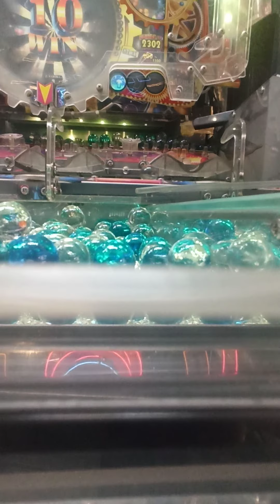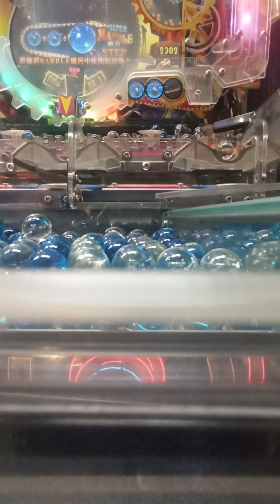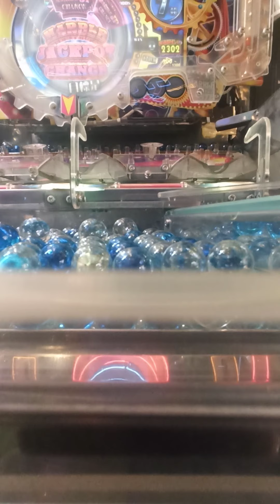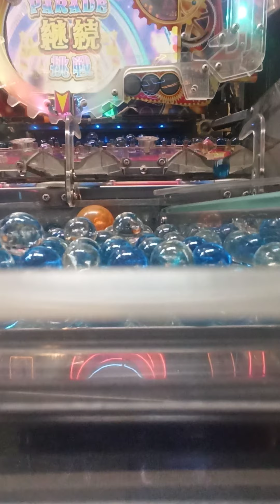MARBLE FEVER 初代 遊玩過程